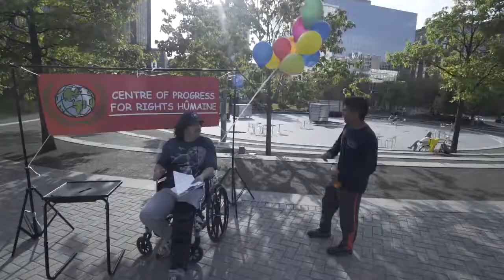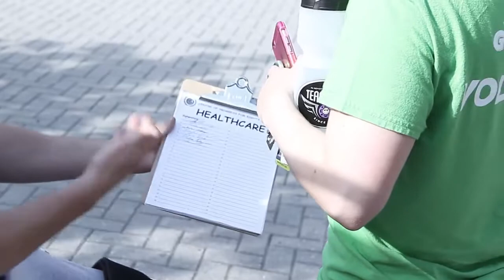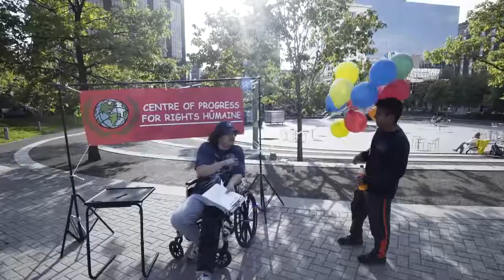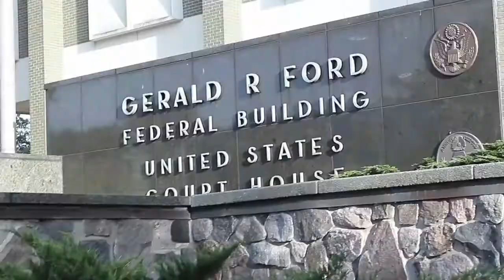Everything's a Human Right! Jean Guy Returns